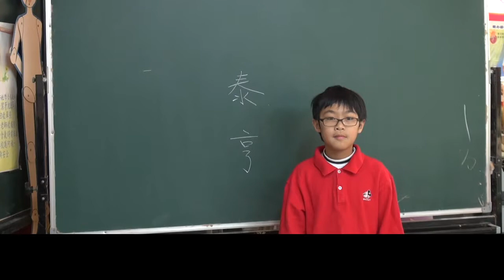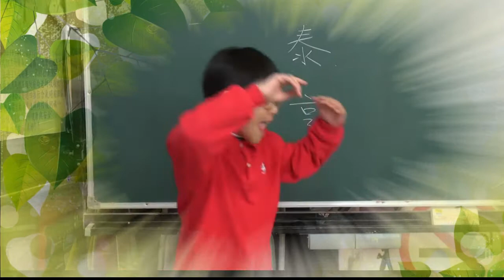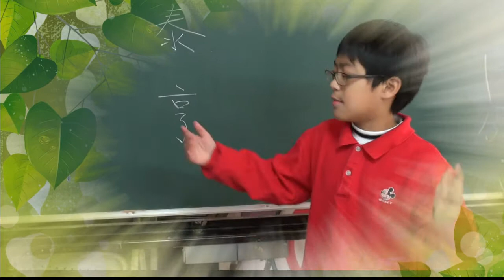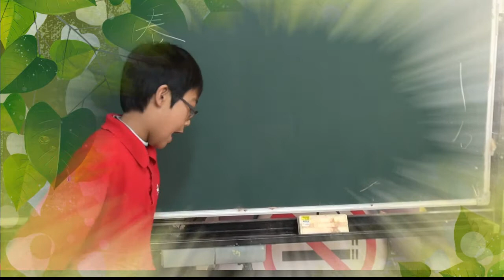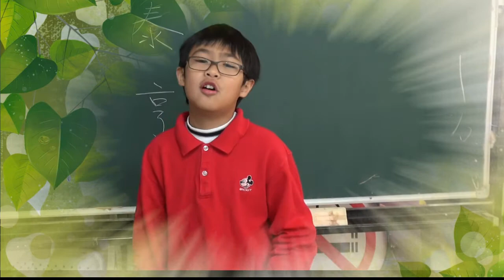504健康小天使才藝表演